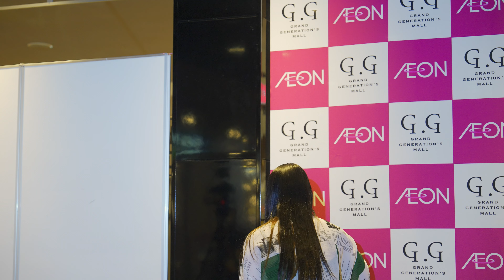盧由奈 (のゆな) with まおきゅん ／ 音子島 in イオン八事店 2023年3月26日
【アーティスト名】盧由奈 (のゆな) with まおきゅん
【場所】 イオン八事ショッピングセンター4階G.Gフロア（グランド・ジェネレーションズフロア）イベントコーナー
【情報】
盧由奈 (のゆな)

まおきゅん
Webサイト